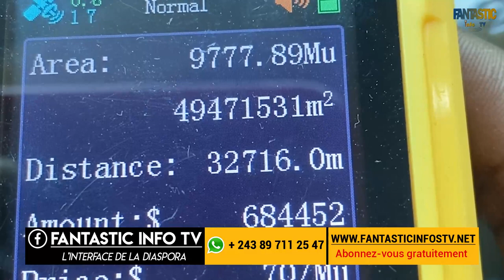Voici l'opportunité d'investir au Kongo central au village Luila Kiyasa